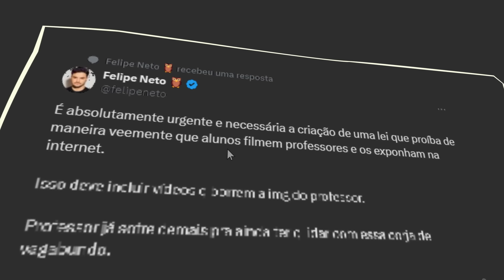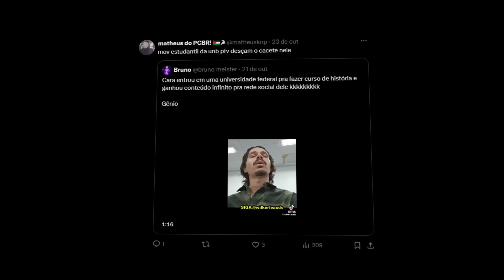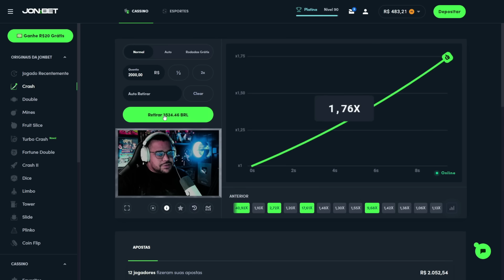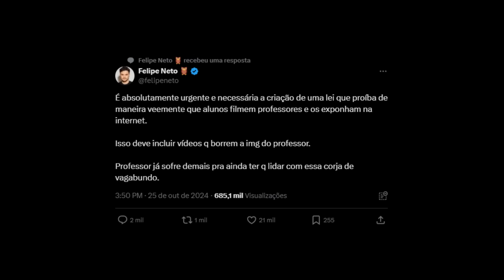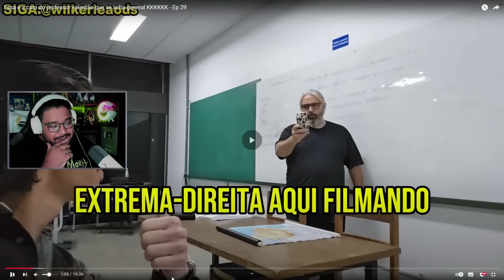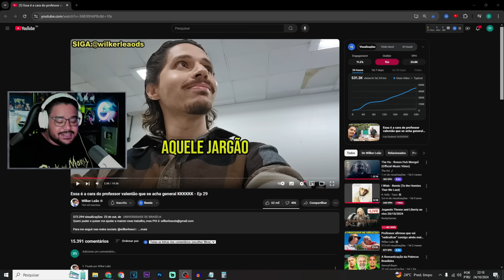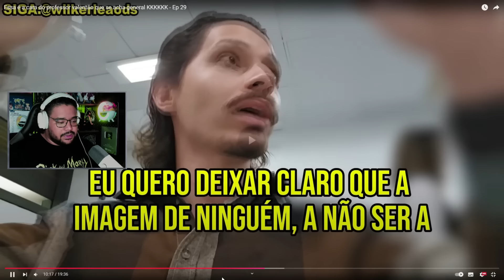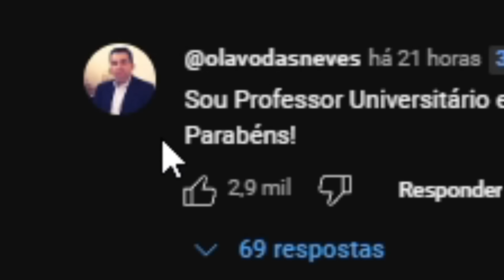Professor que se acha GENERAL passou a maior VERGONHA da vida dele (Wilker Leão)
Código para dobrar o primeiro depósito: ramses

0:00 - intro Wilker Leão
4:10 - Publi
5:57 - Professor que se acha GENERAL passou a maior vergonha da vida dele

O Wilker Leão deixou o professor que se acha general da UNB muito triste.

Editor: @paylinzap
Thumbmaker: @the_dragonfox